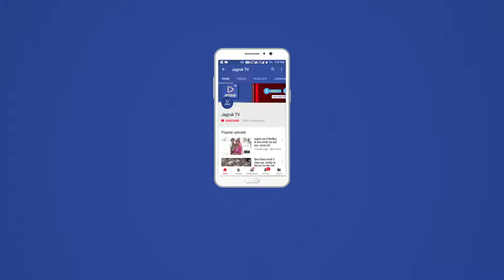जयपुर : बूथ संपर्क से पहले देवताओ के धोक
बूथ संपर्क से पहले देवताओ के ढोक
जयपुर। चुनाव से पहले प्रदेश बीजेपी ने शुक्रवार सुबह बूथ संपर्क पर जाने से पहले जयपुर में गोविंद देव जी गणेश जी समेत अन्य देवी देवताओं के ढोक लगाया उसके बाद बीजेपी के चुनाव प्रभारी प्रकाश जावेडकर अशोक परनामी मदनलाल सैनी संजय जैन समेत बीजेपी नेताओं ने घर घर जाकर लोगों से वोट की अपील की आपको बता दें की पार्टी के अध्यक्ष अमित शाह के निर्देश पर बीजेपी के सभी नेता आज से बूथ संपर्क के लिए निकले हैं इस कार्यक्रम में मुख्यमंत्री से लेकर पार्टी का छोटा पदाधिकारी भी जनता के बीच जाकर बीजेपी के लिए वोट मांगे गा.